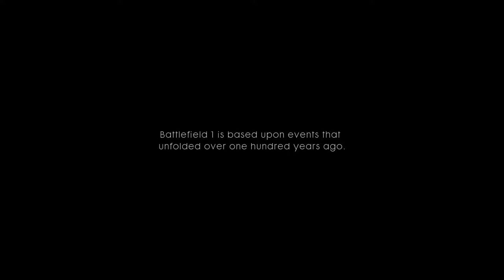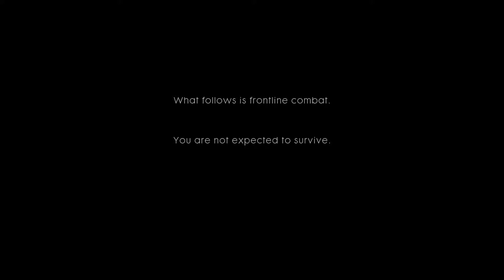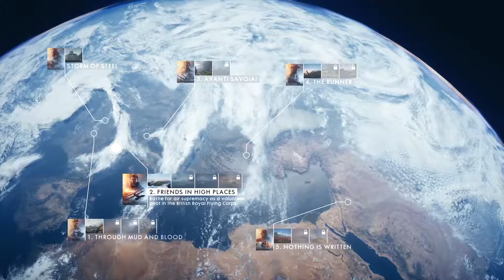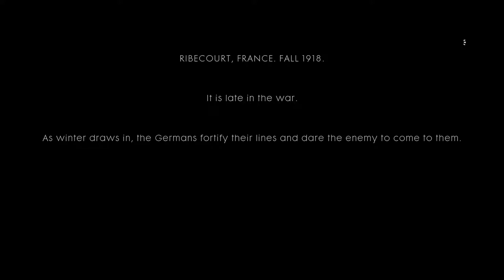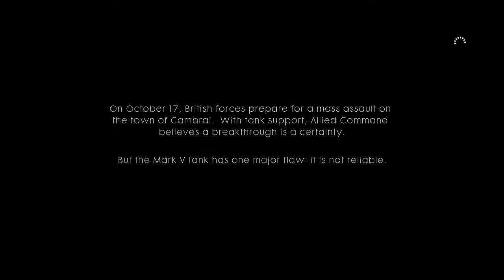Tales of Valor - Let's Play Battlefield 1 PC [Part 1]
Lotsa ones in this video.

Battlefield 1 is owned by Dice and EA.